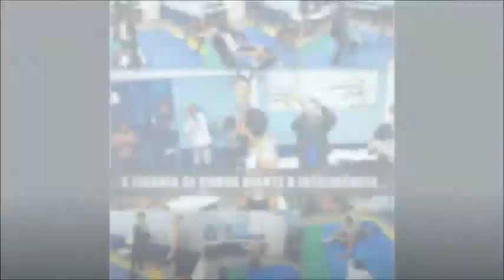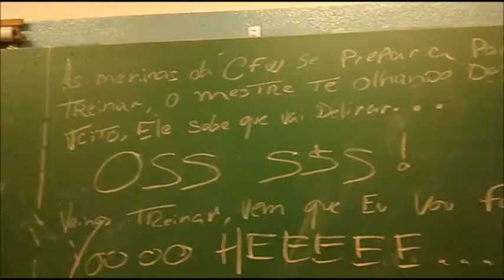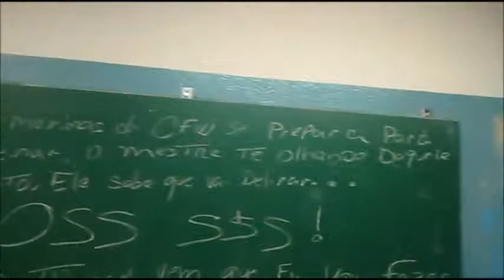CFW 13/09/2015 - ( Episódio Completo )